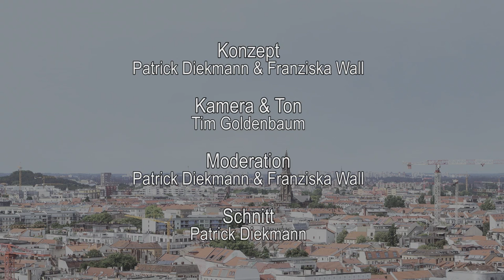Interview mit Sebastian Czaja, FDP Berlin, Wahlen zum Abgeordnetenhaus 2016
Themen-Übersicht:
0:42 Austritt aus der CDU
2:20 mögliche Koalitionen
3:26  Rigaer Straße
5:34 Innere Sicherheit und Extremismus
6:34 Wirtschaft
9:14 Schulden
10:46 Kinderarmut
11:51 Wohnraum
16:40 Schulsanierung
19:19 Integration von Flüchtlingen
24:07 LaGeSo und die Rolle seines Bruders als Sozialsenator
27:24 Verwaltung
28:34 Infrastruktur
30:20 Flughafen BER
32:19 Gleichgeschlechtliche Ehe
32:55 Persönliche Fragen

Interview vor den Wahlen zum Berliner Abgeordnetenhaus 2016: Der Spitzenkandidat und Generalsekretär der Berliner FDP Sebastian Czaja spricht im Interview mit BerlinOnline u.a. über die Berliner Wirtschaft, Flüchtlinge, innere Sicherheit, die Rigaer Straße, den Flughafen Tegel und mögliche Koalitionspartner.